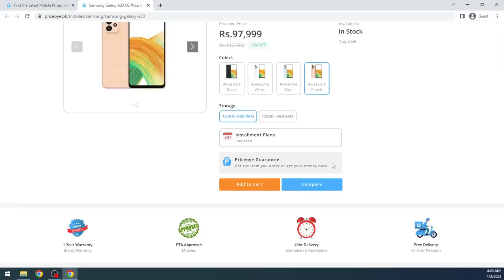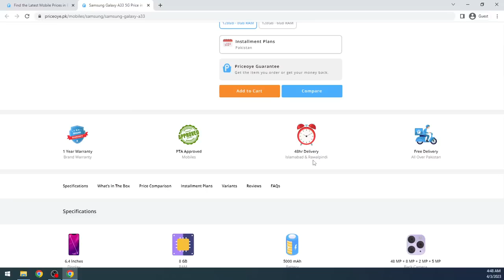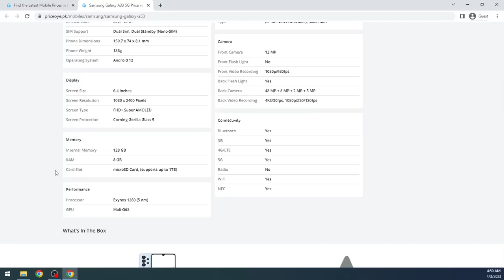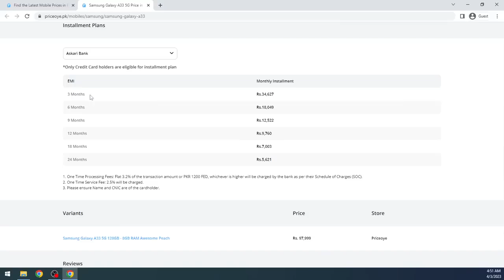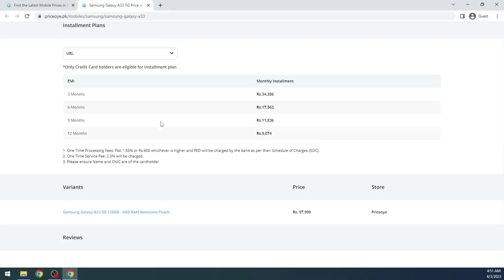Undeniable Reasons To Love Samsung Galaxy A33 5G Phone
I can provide some of the undeniable reasons why people love Samsung Galaxy A33 5G phone.

1. 5G capability: Samsung Galaxy A33 5G phone is the perfect phone for you if you are looking to experience super-fast internet speeds on your device.

2. Excellent display quality: The phone comes with a 6.5-inch Super AMOLED display with a resolution of 720 x 1600 pixels, which provides bright, vivid and clear visuals.

3. Long-lasting and fast charging battery: The Galaxy A33 5G Phone has a 5000mAh battery, which can last for up to 2 days of normal use. And with 15W fast charging, you can quickly top up your battery when needed.

4. Amazing camera system: This phone is packed with amazing camera features such as a 48MP primary camera, a 5MP ultra-wide-angle camera, a 2MP macro camera and a 2MP depth sensor. You can create stunning photos and videos, even in low light conditions.

5. Ample storage space: With 128GB of internal storage and the ability to expand up to 1TB with a micro SD card, you won't have to worry about running out of storage space.

6. Sleek and stylish design: The Galaxy A33 5G phone is beautifully designed with slim bezels, a glossy finish back cover and a prism design that reflects light at different angles.

7. Affordable price: Compared to other 5G devices, Samsung Galaxy A33 5G phone is relatively affordable, making it a great budget-friendly option for those looking for a 5G phone.